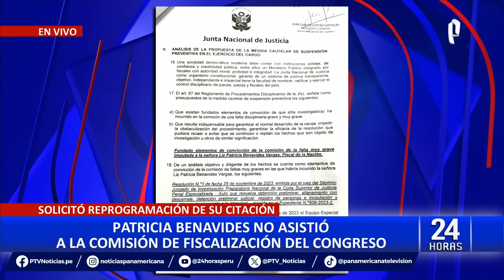Patricia Benavides: Junta Nacional de Justicia programa audiencia para este 6 de diciembre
La fiscal de la Nación, Patricia Benavides, se encuentra enfrentando un proceso disciplinario en la Junta Nacional de Justicia (JNJ) debido a las acusaciones de liderar una presunta organización criminal en el caso conocido como 'Fiscal y su cúpula de poder'.

La sesión está programada para las 9:00 a. m. y tendrá una duración de 30 minutos. Durante este tiempo, se examinarán las pruebas y testimonios relacionados con las acusaciones contra la fiscal Benavides.

El informe presentado por la miembro instructora, Imelda Tumialán Pinto, recomienda la aplicación de la "suspensión preventiva del cargo" contra Benavides.

PODRÁ DEFENDERSE

Esta medida se propone luego de que salieran a la luz los chats de su ex asesor principal, Jaime Villanueva Barreto, quien afirma ser "el único autorizado por la fiscal de la Nación".

La fiscal tendrá la oportunidad de presentar su defensa y argumentar en contra de las acusaciones durante la audiencia. Una vez concluido el proceso, la Junta tomará una decisión basada en las pruebas y testimonios presentados, con el objetivo de salvaguardar la ética y la calidad del servicio de justicia en el país.